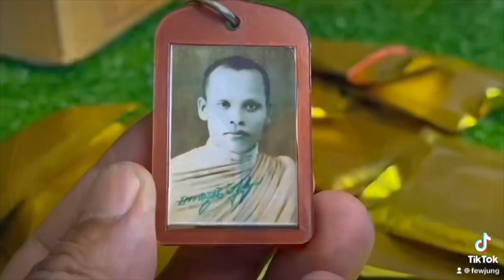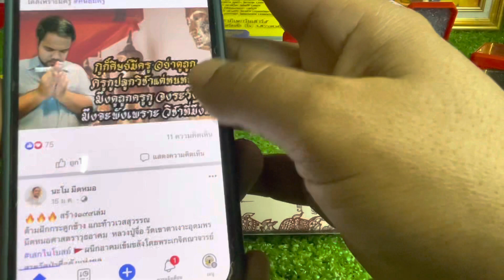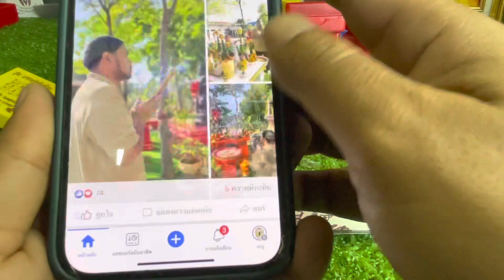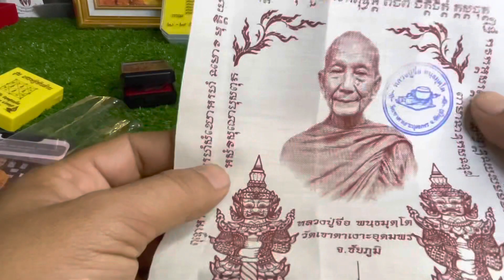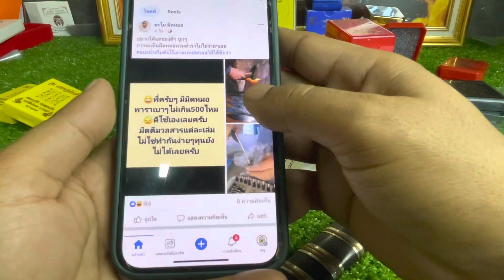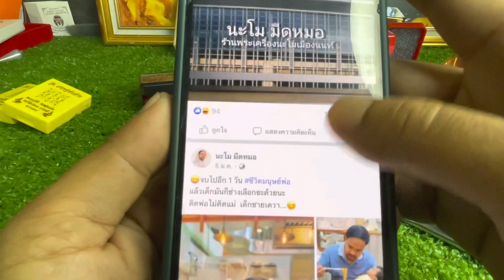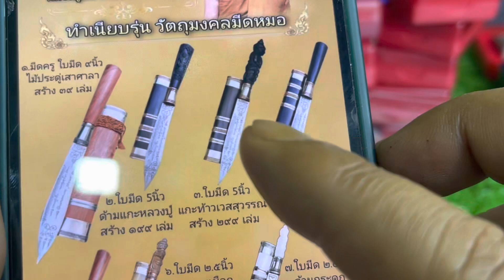มีดหมอปราบไพรรี หลวงปู่จือ วัดเขาตาเงาะ